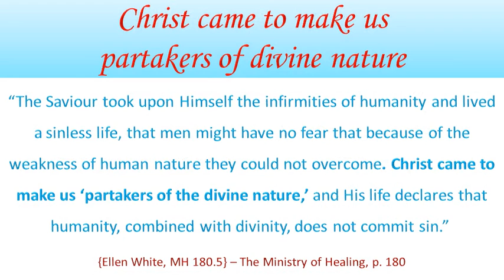Christ came to make us partakers of divine nature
The original texts (plus additional texts and link to the site of origin) are in Chapter 11 The man – partaker of the divine nature, through the Holy Spirit.pdf
Then click in Contents on "Christ came to make us partakers of divine nature"